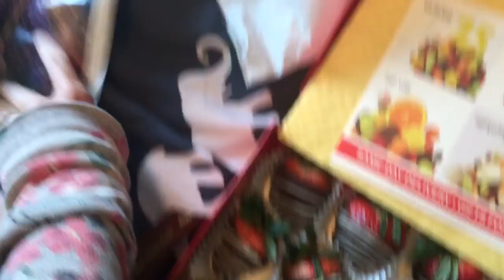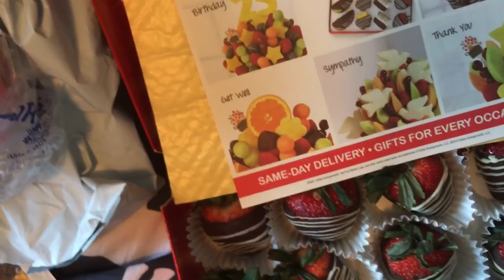3:07pm March 6 2018